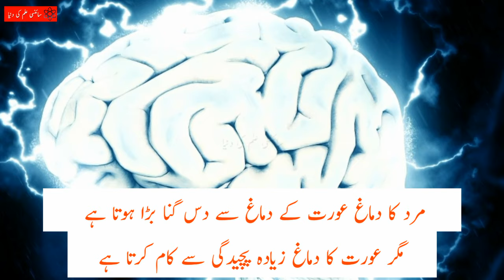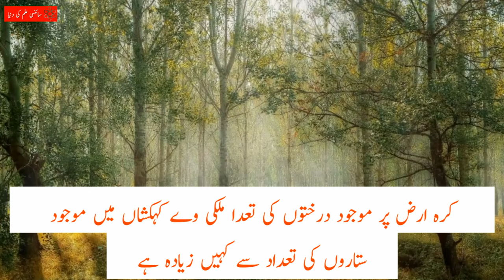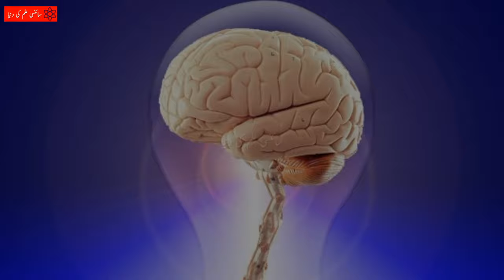40 Unbelievable Facts[Scientific Facts]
Unknown and Unbelievable 40 Facts.
In this beautiful informational video you can know 40 mysterious Facts like Strongest animal of earth and many more.
Mysterious Facts.
Unbelievable Facts.
Natural Facts.
Unknown Facts.

ایسے چالیس دلچسپ  سائنسی حقائق جو آپ نہیں جانتے

وہ حیرت انگیز معلومات جن کو جان کر آپ کو یقین نہیں ہوگا ، کرہ ارض پر نباتات کا بڑا ترین بیج کتنا بڑا ہے؟ طاقتور ترین مخلوق کونسی ہے اور اس کی طاقت کتنی ہے؟ جانیے یہ سب اور بہت کچھ اس حیرت انگیز ویڈیو میں.